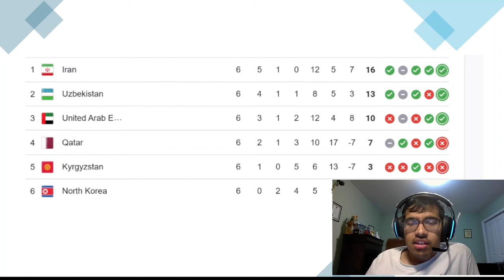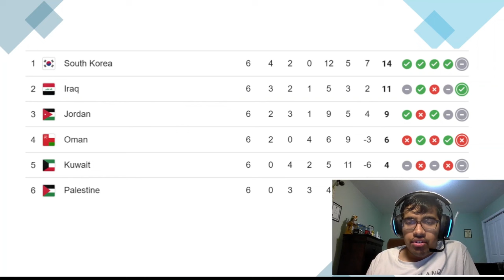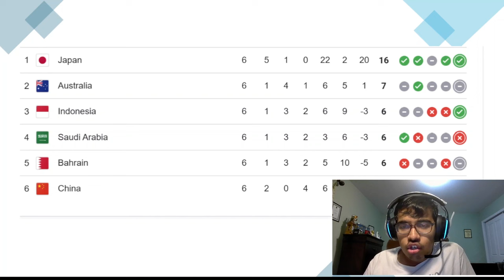UAE DESTROYS QATAR 5-0, INDONESIA BEATS SAUDI, AND MORE - AFC NOVEMBER WCQ REVIEW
Timestamps:
0:00 - Intro
0:25 - North Korea vs Iran
2:22 - Qatar vs Uzbekistan
4:20 - UAE vs Kyrgyzstan
5:20 - Kyrgyzstan vs Iran
7:12 - UAE vs Qatar
9:34 - North Korea vs Uzbekistan
10:48 - Group A Table
11:47 - Oman vs Palestine
12:38 - Iraq vs Jordan
14:40 - Kuwait vs South Korea
15:35 - Palestine vs South Korea
17:20 - Oman vs Iraq
19:13 - Kuwait vs Jordan
21:24 - Group B Table
23:09 - Australia vs Saudi Arabia
24:01 - Bahrain vs China
25:37 - Indonesia vs Japan
27:02 - China vs Japan
28:20 - Indonesia vs Saudi Arabia
31:00 - Bahrain vs Australia
32:55 - Group C Table